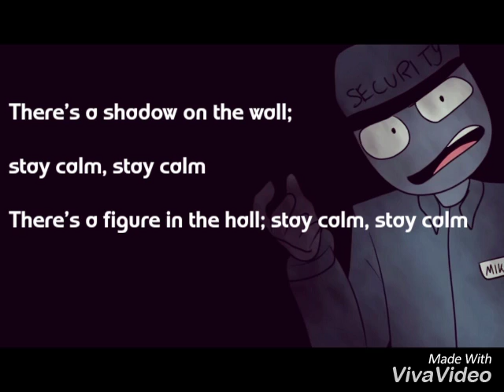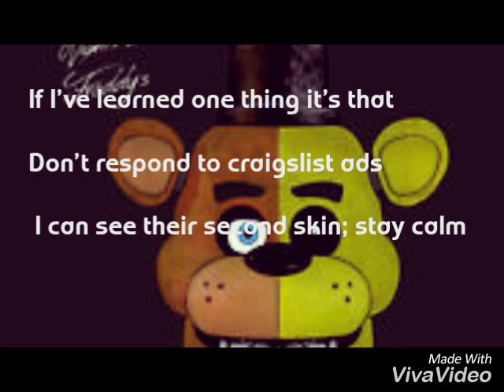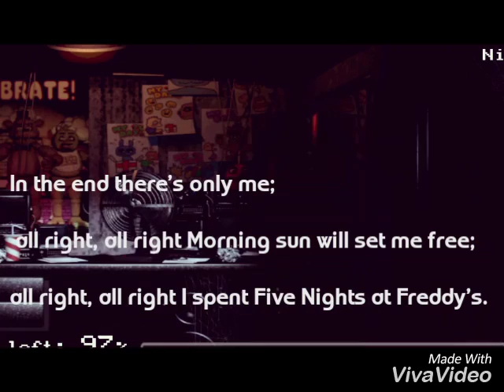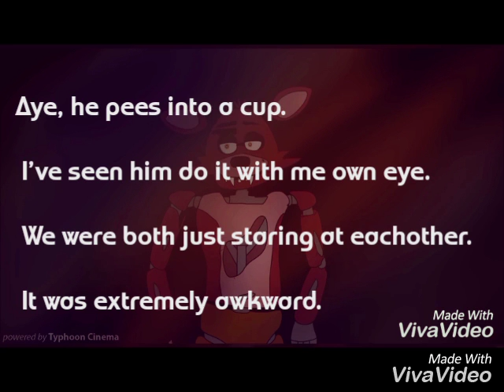STAY CALM - lyrics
Spero che questo video  vi piaccia e vi sia magari utile  per  imparare la canzone 🤗😉